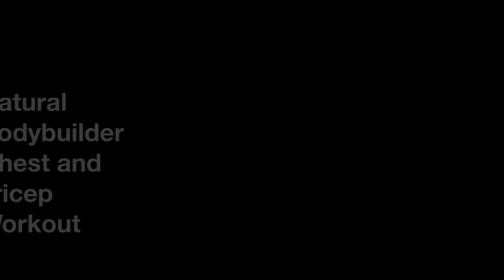NFG|Natural Bodybuilder Chest and Tricep Workout|Basic-fit Leuven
3 SETS OF 12REPS PER EXERCISE

Chest Workout
0:32 Chest Press
0:47 Incline Chest Press
0:56 Alternating Dumbbell Press
1:05 Single Arm Chest Press
1:22 Incline Dumbbell Press
Tricep Workout
1:27 Overhead tricep extension
1:42 Bent Tricep Arm Extension
1:57 Standing tricep extension
2:12 Decline Close Grip Press